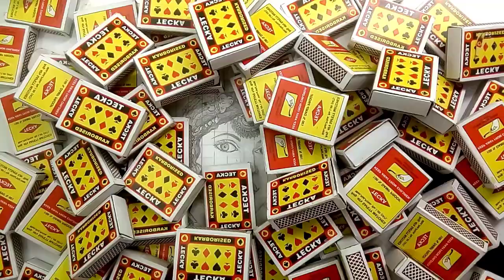How to Make Pencil with Matchstick | Matches Chain Reaction Amazing Fire | Matchstick Art | Matchbox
How to Make a Match Pencil with 10000 matches were used during this video Fire and Burning it.
(How to Make Pencil with Matchstick, Matches Chain Reaction Amazing Fire Domino, Matchstick Art, Matchbox)
Have you ever dreamed to build your own Idea? Now you can do it, just take your matches and make everything in Your mind.
Caution: Do not try it in the house
In the end, you'll see how it's easy ... to burn match Pencil :)

matchstick craft, matchstick house, how to make matchsticks, matchstick box, matchstick chemical formula, matchstick meaning, matchstick photography